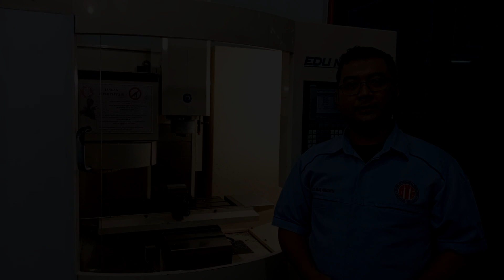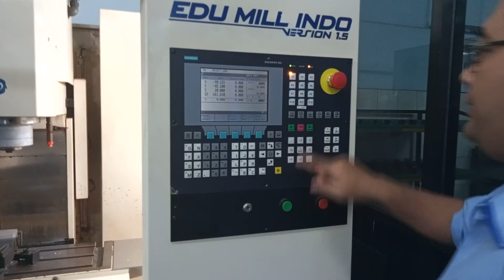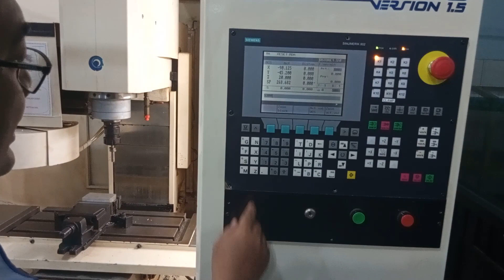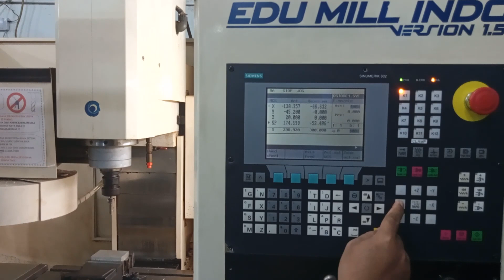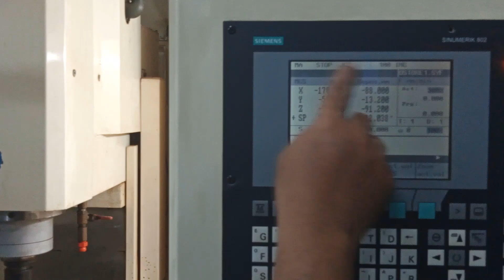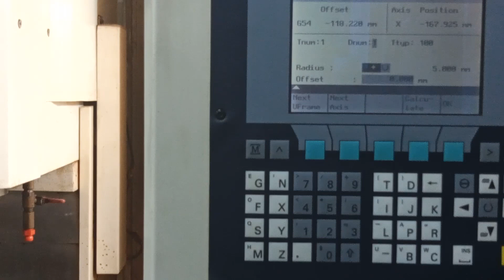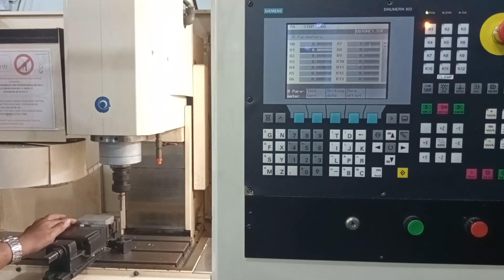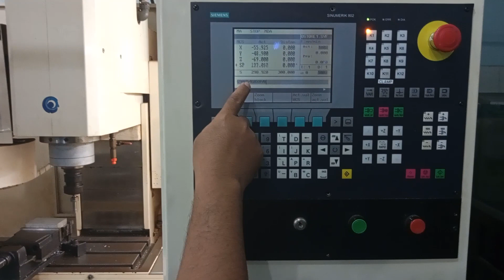Setting Titik Nol X dan Y Dipojok Edumill dengan Controller Sinumerik 802s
Setting Titik Nol : X dan Y lokasi Dipojok Benda Kerja
Untuk Mesin CNC Edumill dengan Controller Sinumerik 802s